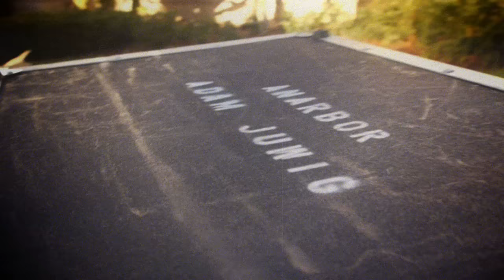Anarbor - Useless (Montage Video)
Check out Anarbor's new video for their song "Useless"